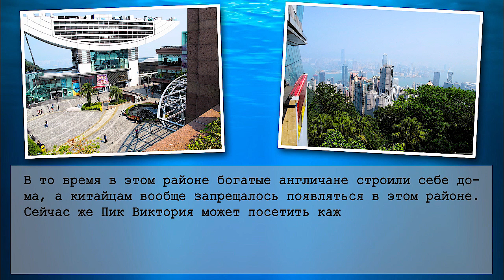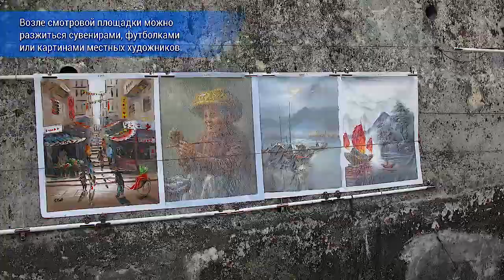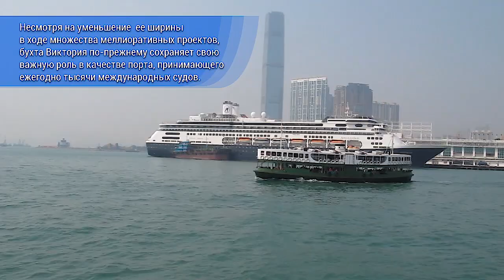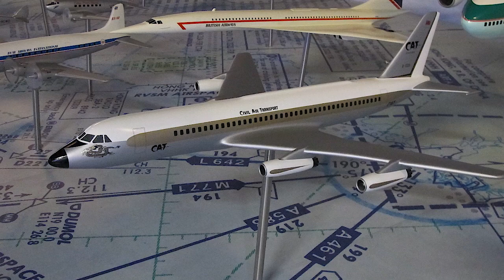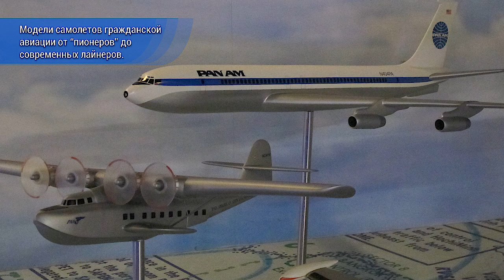Гонконг - 2013. Пробежка по Гонконгу - часть II. (HD 720p; Canon G12).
Hong Kong - 2013. Quick walk around Hong Kong - part II (HD 720p; Canon G12)

Мои сухопутные впечатления, полученные от пробежки по Гонконгу, между рейсами Хабаровск-Бали-Хабаровск.

My overland impressions received from Jogging in Hong Kong, between flights Khabarovsk-Bali-Khabarovsk.

Желающим глянуть на мои наиболее удачные (на мой взгляд) фото морских обитателей (и не только их) - сюда (The Best picture):

Все пополняется.